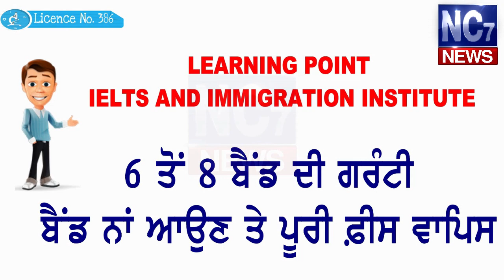6 June 2019 | Today's Hukamnama | Harmandir Sahib | Golden Temple, Amritsar | Nc7News